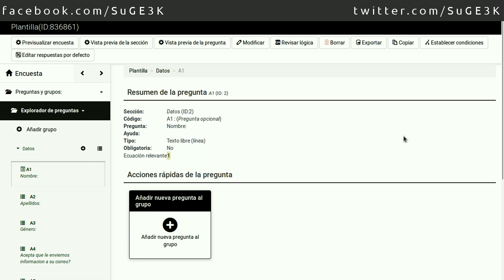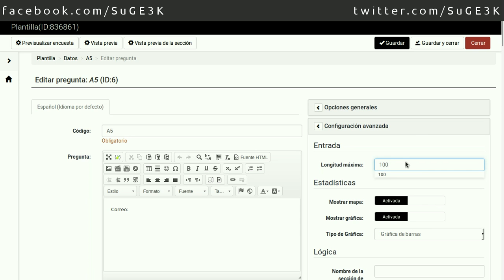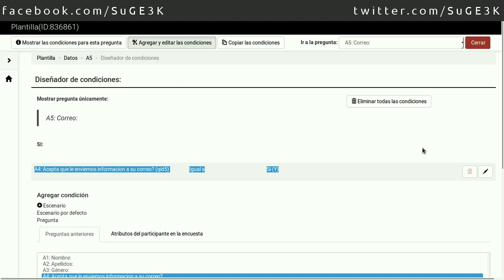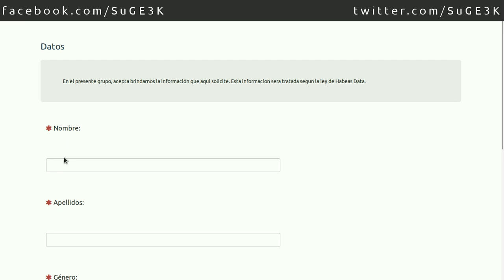Curso de LimeSurvey Capitulo 7: Modificar Preguntas, Condiciones Básicas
En este capitulo aprenderás a a modificar las preguntas ya creadas así como crear una condición básica.